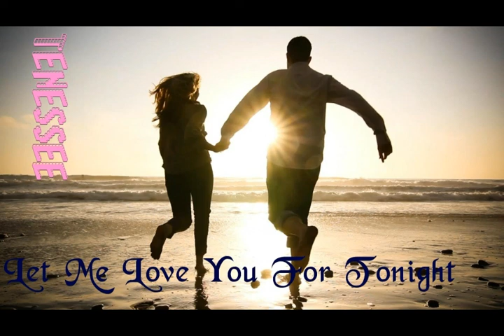Tenessee - Let me Love you for Tonight (Eurodance Mix)